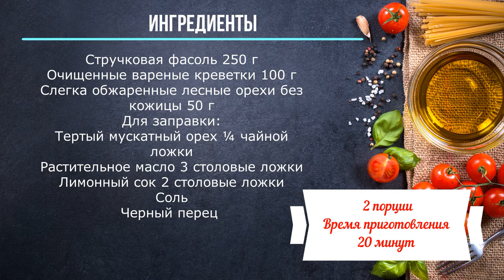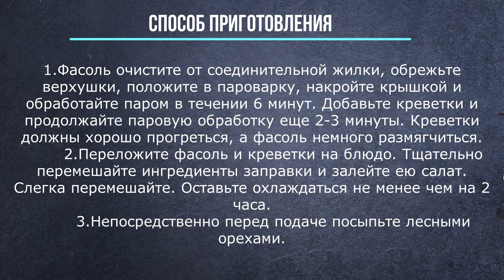Салат из креветок, фасоли и лесных орехов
Стручковая фасоль 250 г
Очищенные вареные креветки 100 г
Слегка обжаренные лесные орехи без кожицы 50 г
Для заправки:
Тертый мускатный орех ¼ чайной ложки
Растительное масло 3 столовые ложки
Лимонный сок 2 столовые ложки
Соль
Черный перец